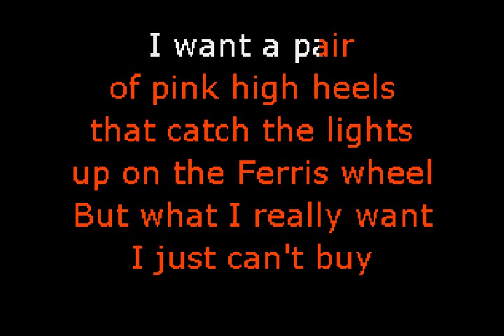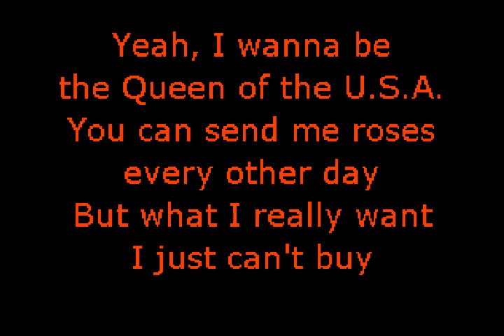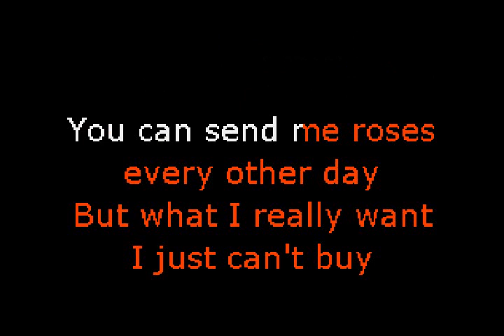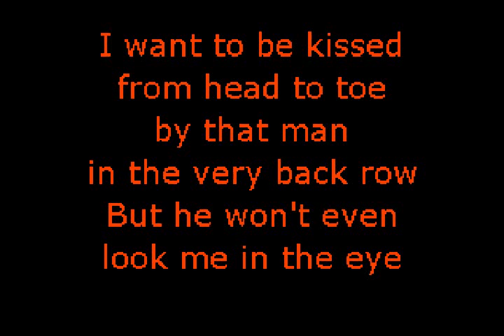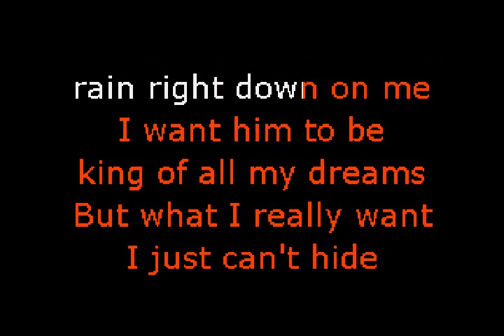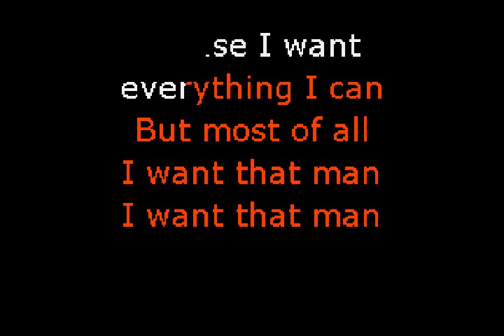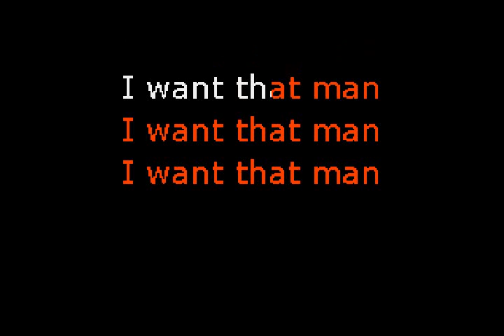Harry, Deborah - I Want That Man (original)